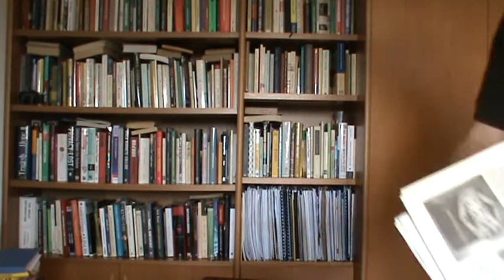Seguito alla telefonata a Radio Padania del 22 luglio 2017